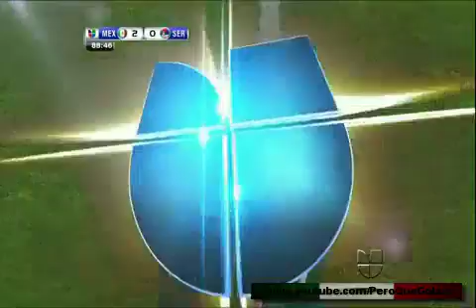Mexico vs Serbia 2-0 Juego Amistoso 11/11/2011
MEXICO VS SERBIA 2-0 ★★★★ Mexico vs Serbia 2-0 Amistoso 11/11/2011 El telón de este 2011 se cierra y la Selección Mexicana despidió uno de sus años más ganadores en cada categoría; el Tri de José Manuel de la Torre culminó sus labores en este ciclo y se despidió de su afición con una victoria (2-0) ante Serbia, festejada por la afición de Querétaro que gozó al combinado nacional tras 26 años de ausencia, pero que en lo futbolístico dejó poco o nada para el recuerdo.
La velocidad de Pablo Barrera, Andrés Guardado y Javier Hernández cobró factura para el cuadro europeo, entumido en los primeros minutos, que se vio contrariado y no supo detener un embate de Carlos Salcido. El defensor de los Tigres mandó un centro que parecía que el Chicharito no tocó, pero sí descolocó al arquero serbio para el primer gol de la noche; al final el gol fue otorgado a Hernández, al menos así lo reportaba la FMF.
México salió motivado en su noche de despedida, pero con poco ideas, sobre todo en el segundo tiempo. Le dio el adiós a este 2011 y lo quiso hacer de la manera más rápida posible; al principio el dominio era absoluto y Serbia no encontraba la manera de frenar el ímpetu mexicana. Parecían seguir con ese pánico escénico ante un inmueble pletórico que no se cansó de apoyar a los suyos.
Ni Kolarov ni Ivanovic, los baluartes de su defensa, lograban ordenar la retaguardia, que terminó por moler a patadas a los mexicanos.
Pasó el tiempo y se regularon las acciones, pero más por las fallas en los pases y la falta de entendimiento mexicano que por el hecho de que los serbios consiguieran mediar las acciones. Si no era Milos Krasic, la ofensiva no caminaba ni generaba peligro para Talavera y compañía.
Fue Guardado el que por un instante se acercó con la oportunidad de marcar para México, pero su disparo apenas rozó el marco de sus rivales. México no propuso mucho más y con el paso de los segundos perdió esas ideas claras y contundentes. La presión en la salida de los serbios era su mejor arma y lograban el desquicio, pero nada más, no había llegadas, no había emociones.
Para el complemento, si el encuentro ya quedaba a deber, la salida de hombres como Giovani dos Santos y Pablo Barrera generó aún más dudas para el Tri. De repente se perdieron más las ideas y la gente lo entendió así. Los abucheos y la rechifla no tardaron. El grito de "Gallos, Gallos" retumbó en las gradas, señal de que la Selección no estaba dando el espectáculo deseado.
Serbia, por su parte, no se salió de su guión y únicamente con fuerza y a trompicones se acercaron a la meta de un Talavera relajado y expectante. Una sola ocasión de Bosco Jankovic fue lo más cercano.
Ya para el final, llegó un momento más de iluminación para los verdes, que con la garra de Hernández consiguieron un penalti, ejecutado por el del Manchester United para sentenciar el duelo y cerrar este 2011 con un triunfo más en el proceso de De la Torre, que al final será lo único rescatable: una victoria más a la estadística y poco futbol en Querétaro.